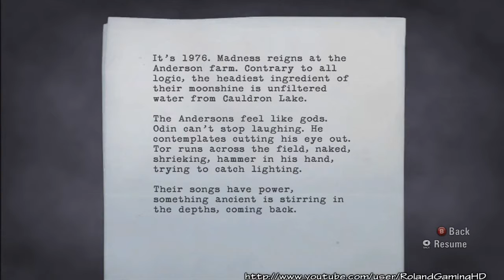Alan Wake Nightmare Walkthrough Episode 4 HD Part 9/11